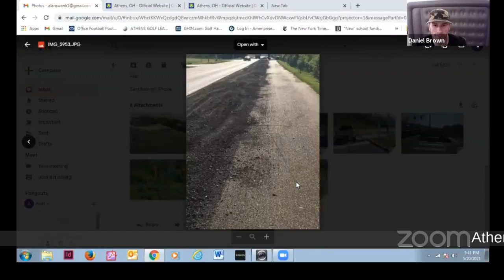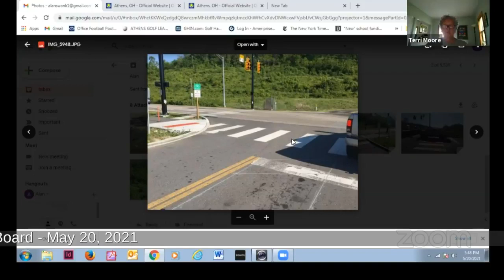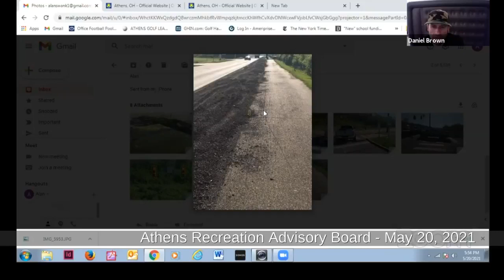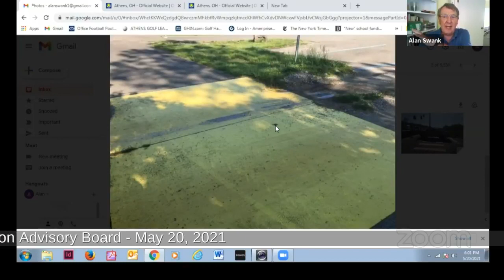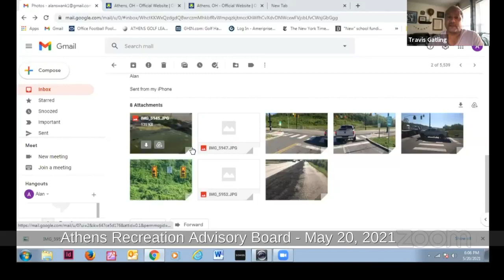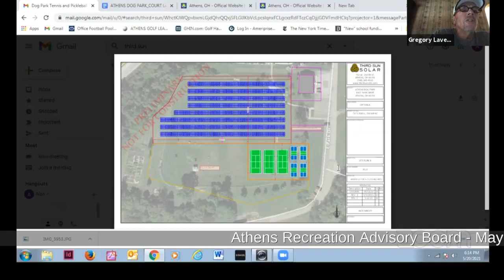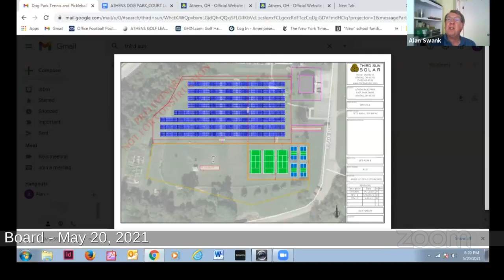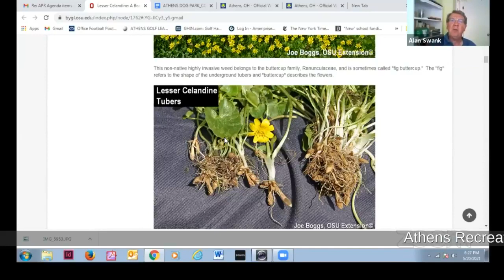Athens Recreation Advisory Board - May 20, 2021